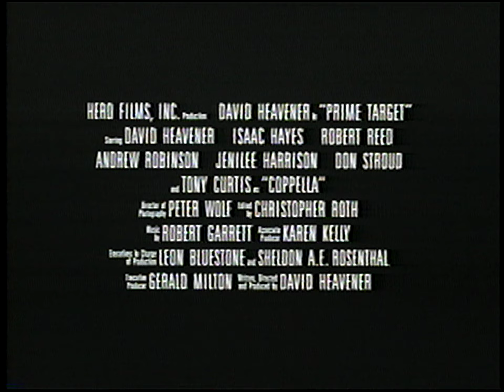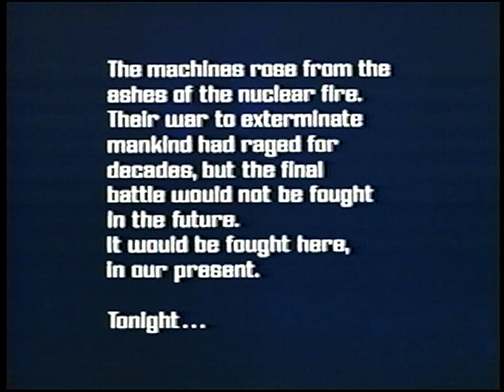Opening to The Terminator 1991 VHS (reupload)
Thanks for your patience and support...

00:23 FBI Warning
00:30 Trailer for Prime Target
02:32 Trio of Hits from Hemdale plus the Impromptu Getaway Sweepstakes
03:03 "R" Rating Notice
03:11 Hemdale Film Corporation logo
03:33 Opening Titles / Future War / Prologue
06:30 Start of Movie / Truck Problems / "What the Hell?!"